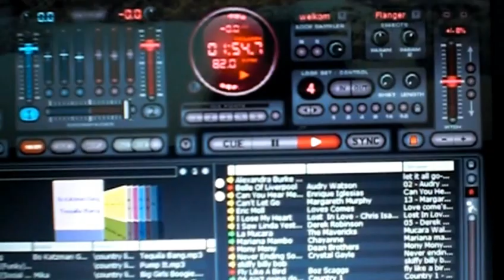bossa nova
dj rob in de broodfabriek volle bak 2012 kerst country festival